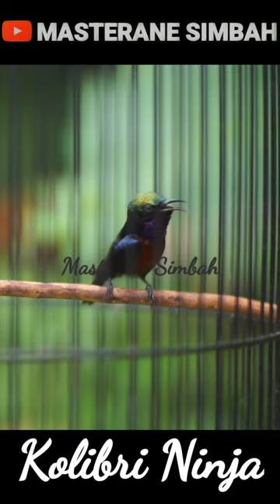KOLIBRI NINJA ISIAN LOVEBIRD